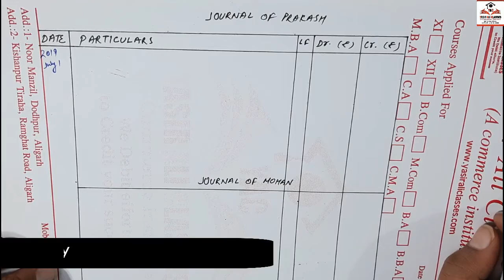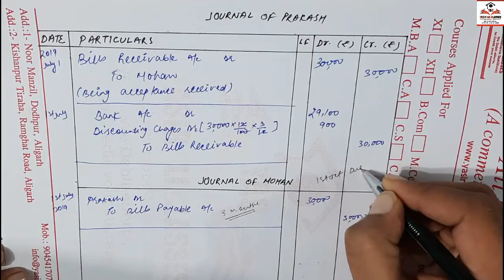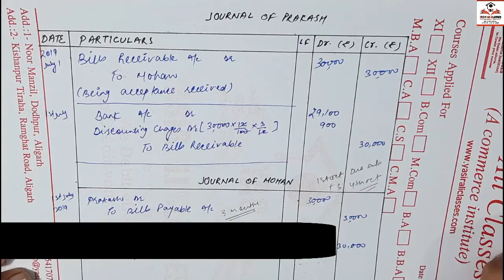Part- 8 | Practical Problem 2| When Bill is Discounted | Bills Of Exchange | CLASS 11,CA CS, CMA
In this video, i will teach you how to make journal entries in the books of Drawer and Drawee.
Case 1: When Holder of the Bill is Drawer till the date of Maturity.
 Learn the easy way to solve the questions.